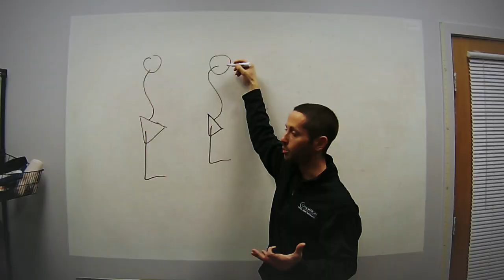How to Periodize Strength Training After ACL Surgery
#193: On this episode of the AskMikeReinold show we talk about how to periodize strength training after ACL surgery. We all know that it takes a long time for the strength to come back after an ACL, here's how we tackle that with a more advanced periodization progression.